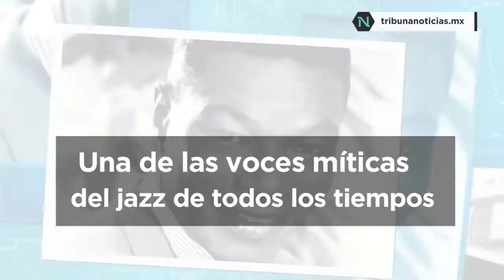Muere Nat King Cole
JUEVES